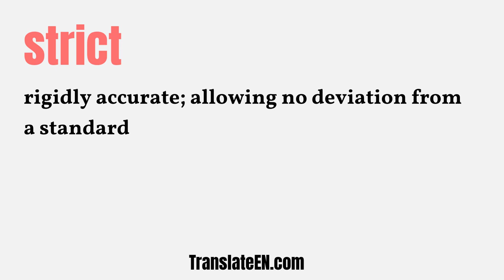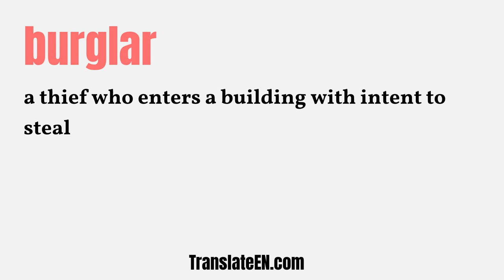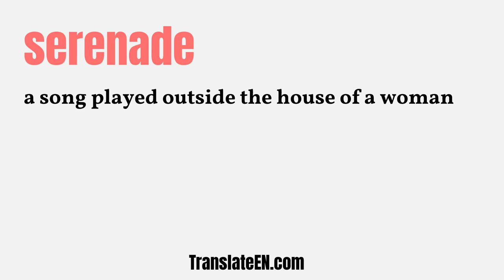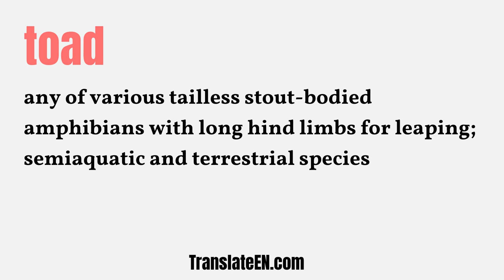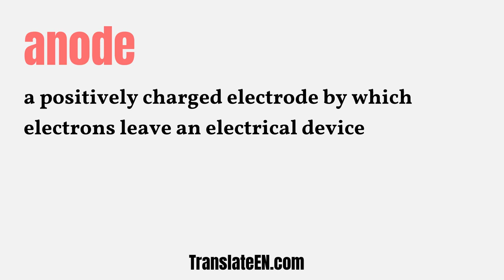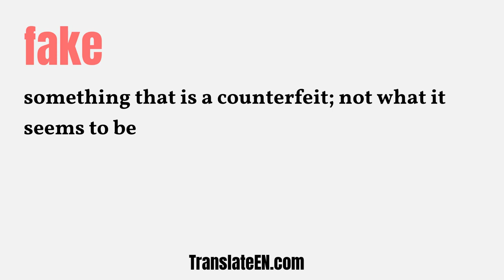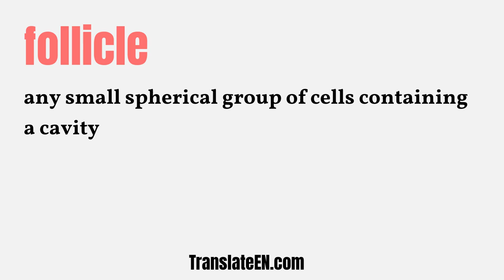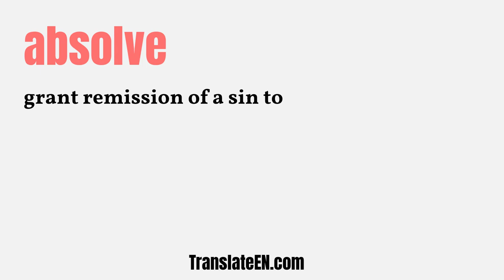Ultimate TOEFL Vocabulary List: The 8000 Best Words to Know, Part 20 | TranslateEN.com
Ultimate TOEFL Vocabulary List: The 8000 Best Words to Know, Part 20.

Are you learning vocabulary for the TOEFL test? Here are the 8000 most essential English words you should learn first!

This TOEFL vocabulary list has around 8000 words and It shows definitions for each word.

Building vocabulary is one of the hardest jobs to prepare for any English test. If you will take the TOEFL test in months, but you didn't develop any TOEFL vocabulary yet, the first of first is to get a proven vocabulary and work on it immediately.

This 8000 TOEFL vocabulary list is an excellent candidate to own TOEFL words quickly.